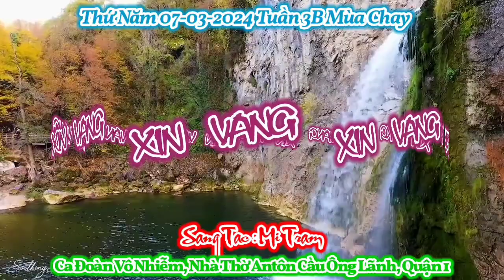(VN) Thánh Ca Thứ Năm 07-03-2024 Tuần 3B Mùa Chay